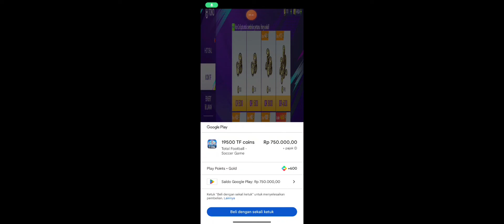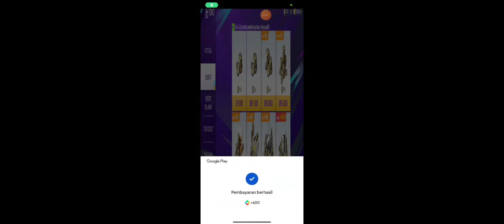GACHA❗ GOAT TERBARU TOTAL FOOTBALL INDONESIA RONALDO MESSI BENZEMA KANE